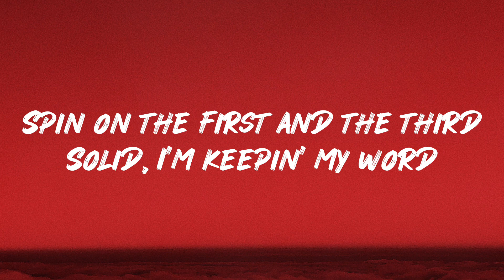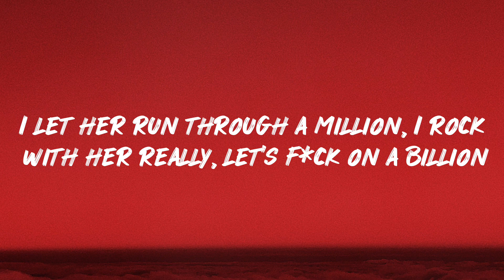Gunna - Fukumean || Lyrics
Lyrics~
[Intro]

[Chorus]
F*ck you mean?

[Verse]
F*ck you mean?
F*cking this b*tch like a perv'
Ice, the berg, uh, shittin' on all you lil' turds
Can't take that d*ck, wait your turn
Watch me go big likе the Worm
And I ain't smokin' no sherm
I'm in this bitch with P Liity
QP, QP-ski
All of my b*tches is prеtty, they showin' they t*tties, it's up to the ceilin'
I let her run through a million, I rock with her really, let's f*ck on a billion
I'ma get down to the gritty, then f*ck up the city, the home of the villains

[Chorus]
F*ck you mean?

[Outro]
F*ck you mean?
F*ck you mean?
Yeah
Yeah